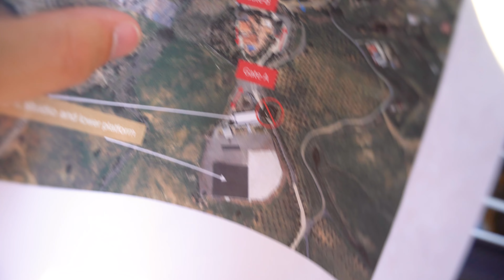Audi Sport Days! Alle neue Sport Modelle in Malaga! VLOG #5 Justinscarblog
Für 24h in Malaga! Audi hat mich für die Präsentation ihrer neusten Audi Sport Modelle nach Malaga eingeladen. was ist euer Favorit?

⸺⸺⸺Videoabschnitte⸺⸺⸺⸺⸺⸺⸺⸺
TAG1 Intro 00:00
TAG1 Am Flughafen 01:20
TAG1 Die Reise 02:40
TAG1 SQ8 am Flughafen abholen 03:20
TAG1 Angekommen im Hotel 4:08
TAG1 Audi RS e-tron GT Performace 925 PS 5:25
TAG1 Audi RSQ8 Performance 06:24
TAG1 Soundcheck! 07:25
TAG1 Zur letzten Location 08:22
TAG1 Audi RS3 Limo/Sportback 09:05
TAG2 Abschluss erster Tag 09:49
TAG2 Verklatschter Justin am Morgen 12:17
TAG2 Sunrise Audi RS4 25 Years Edition/ RS4 (B5) 13:08
TAG2 Abschlussworte 16:00